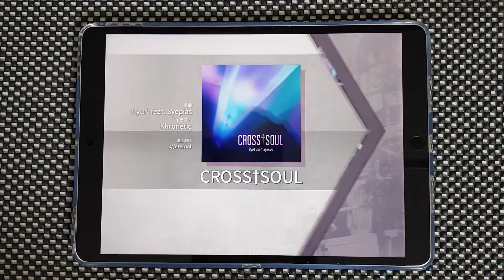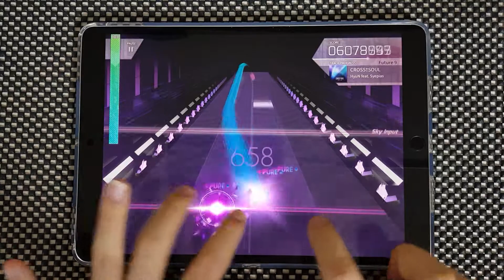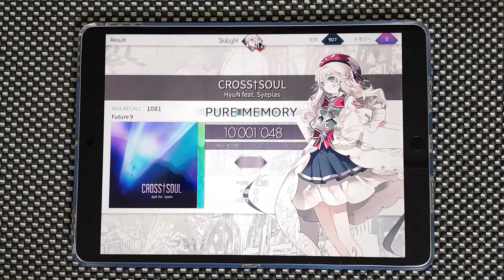【Arcaea】 Cross†Soul [FUTURE 9] PURE MEMORY 10'001'048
(120Fps)
iPad Pro 10.5
iOS 11.2.2
オフセット 122